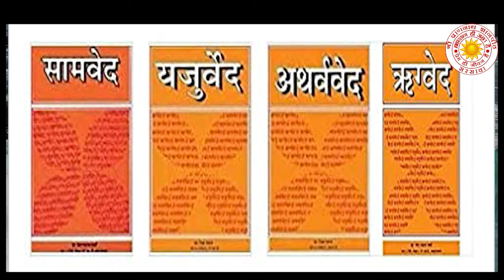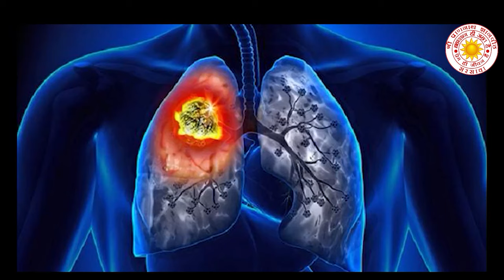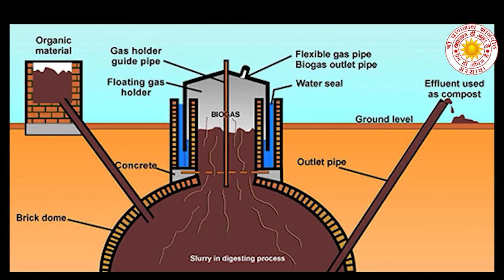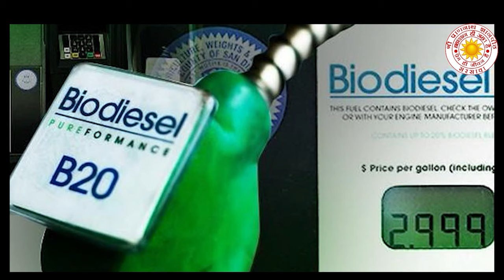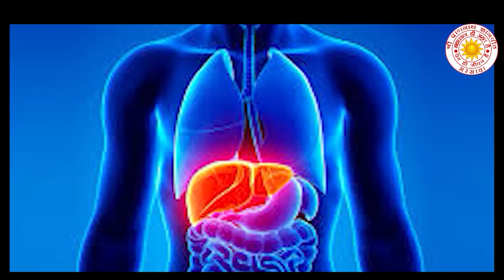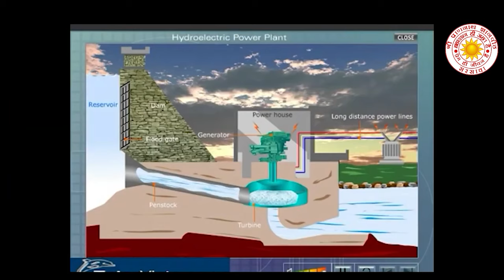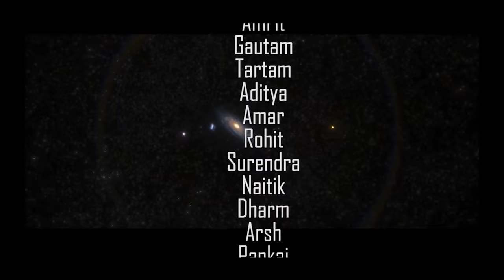Environment Awareness Series, Part 4 - Water Conservation by Shri Prannath Jyanpeeth (w. Subtitles)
Water is the basic requirement of all plants and animals. Without water, everything in this world would become barren. Because of this only, the proverb ‘sarvatra jalameva jiivanam’ meaning, water in itself is life, is popular in our country. The earth element has manifested from water only. That is why, all the divine medicaments are said to be present in water in the causal form. It is the contention of Vedas that “apsu anthaha vishvaani bheshajaaha” “aapo hi ugraaha bheshajaaha” meaning, all medicaments are in water, water has great medicinal quality.

The scientists have inferred that Ganges is the only river which has microorganisms that can destroy disease causing organisms. But, because of heavy pollution the number of such favourable organisms has become negligible. Great role is played by turtles and river dolphins in keeping the water clean. The filth coming into the Ganges through the various gutters has reduced the number of turtles and fishes and because of heavy pollution the water of Ganges has started turning black.

The only solution to keep the waters of Ganges, Yamuna and Gomati clean is to convert the domestic sewage waste and industrial effluents coming through gutters into biogas. The waste carrying water should be allowed to enter into the river only after using it for biogas production in the outer part of the city on all four sides. Liquid fuels like ethanol and methanol can be produced from biogas which can serve as biodiesel. Biodiesel can also be obtained from jatropa, pongam oil tree and cane bagasse. How insensible and illogical it is that we pollute our waters by throwing domestic and industrial waste due to our laziness, idleness and economic greed and then spent huge amounts of money to clean them?

How long will we remain alive if we do not get water for a few days? Had there been no vegetation, neither would there have been any herbivore animal nor carnivore animal. Have we ever thought what would happen if even for five minutes there was no air or oxygen on this earth? In that state, can one who writes the history of this creation or the skyscraper buildings catering to our ego ever exist?

We have developed a mentality of consumerism to enjoy the material pleasures made available through increasing industrialization. This is compelling us to exploit all natural resources endlessly. In this process, we either did not think about the consequences of pollution or have purposely ignored.

Find out more about Water Conservation in this video and support us in this Mission of spreading Awareness about the ENVIRONMENT by sharing this video with others.

Our organization, Shri Prannath Jyanpeeth, Sarsawa has produced this Web series to make the entire world aware about the importance of ENVIRONMENT and its Conservation. It must be highlighted here that we do not have a commercial objective in this work and this is purely for the welfare of the world. We have taken the help of Google and other known and unknown Channels by using their images, videos and animation for its production. We express our heart-felt gratitude to Google and all other Channels for this support.

Main Objectives of Shri Prannath Jyanpeeth, Sarsawa:
Promoting Knowledge, Education, High Ideals, Sacred Character and Indian Culture in the society and making human beings human by Spiritual Values based on Scientific Principles. Ending the blind traditions and social ills prevalent in the society and make all Humans aware of the True identity of One Supreme Truth Lord based on Divine Teachings in the Revealed Wisdom of Shri Prannath Ji's Kuljam Knowledge.

Very Important Note:
Our physical body made up of five elements is not going to last forever.
This is a golden opportunity to realise our beloved Lord in the abode of our pure Hearts.
Therefore, we should try to get that Divine experience within our Souls without wasting time.